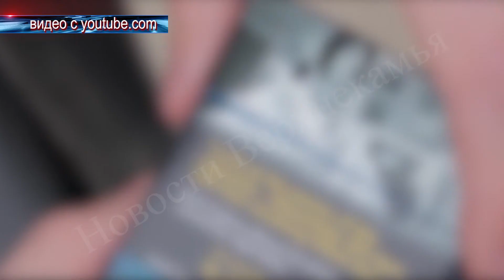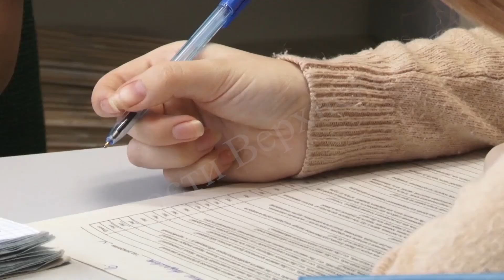День отказа от курения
Чиновники хотят приравнять кальян к обычным сигаретам и запретить его в общественных местах. Это новшество приурочено ко Всемирному дню отказа от курения, который отмечают сегодня. Березниковские медики же призывают узнать свою зависимость к никотину. Сергей Коленик расскажет подробнее.